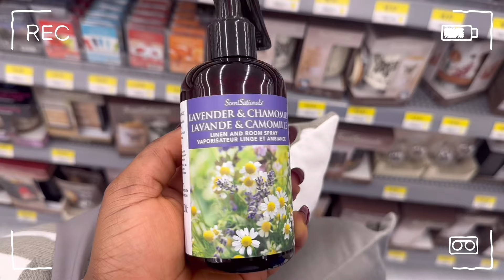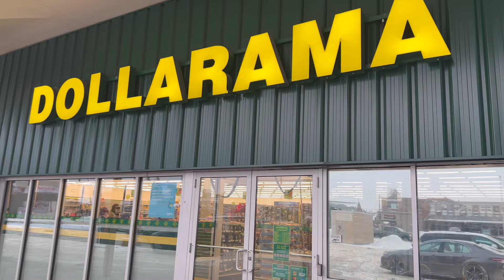#17 VLOG| TRYING SOMETHING NEW,PAINTINGS FOR MY APPARTMENT,trying lentils moi moi | LIVING IN CANADA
WELCOME BACK,

Let’s update the apartment with some paintings… This week I decided to wear my Bicasso hat 🖌️🎨🖼️

A

**Question or Inquiries sent to my email that are unrelated to collaborations will be left unanswered.**
FAQs
What do you i use to film: film and edit my videos on my iPhone 14 pro
Where do you live : Calgary, Alberta
How can I contact you: send a Dm on IG
What app do I use to edit  videos: VLLO

Amazon Storefront🛒

Tags used in this video: Awhobiwom Abu, weekly vlog, living in Canada, moving to Canada, Nigerian in Canada, silent vlogs, hygea home, minimal home, diy paining, home organization,vlog, apartment in downtown Toronto, Toronto vlog, apartment in Calgary,